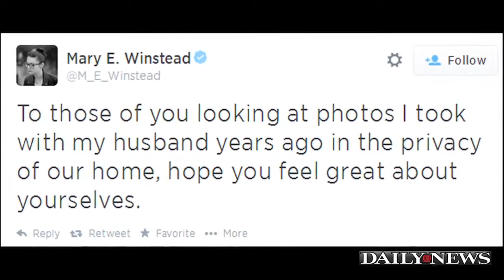Nude photos of Jennifer Lawrence, Kate Upton leak online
Nude photos of Jennifer Lawrence, Kate Upton, Ariana Grande and more have leaked prompting questions about iCloud security.

More than a dozen of Hollywood's hottest female celebrities, including Jennifer Lawrence, Kate Upton and Victoria Justice, fell victim to hackers who stole photos .

Jennifer Lawrence, Kate Upton, Victoria Justice, Ariana Grande, Mary Elizabeth Winstead and hundreds of other female celebrities had nude photos of .

LEAKED NAKED PICS of JENNIFER LAWRENCE, KATE UPTON to be Shown in Art Gallery The leaked nude photos of Jennifer Lawrence and Kate Upton, .